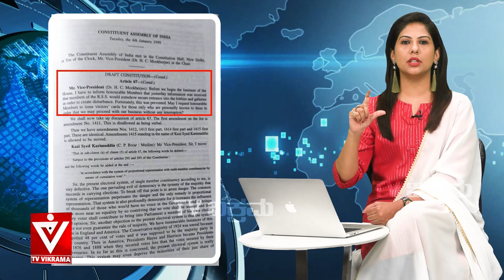ಇವರ ಪ್ರಕಾರ ನೆಹ್ರೂ ಕೂಡ ಸಂವಿಧಾನ ವಿರೋಧಿ...ಇಲ್ಲಿದೆ ಸಾಕ್ಷಿ!| News Sense| Soumya Hegde |Tv Vikrama